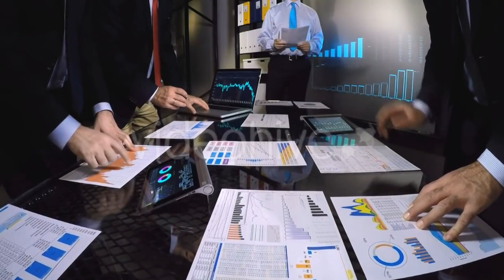How To Use Our Brain Power 100% ?